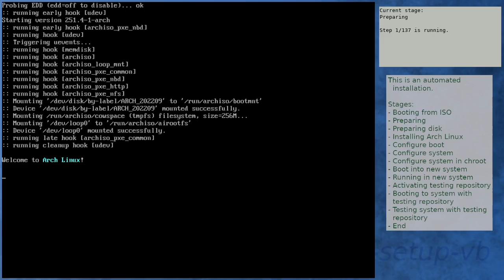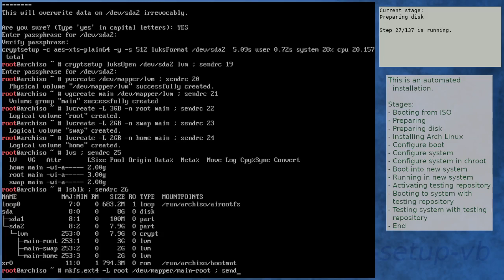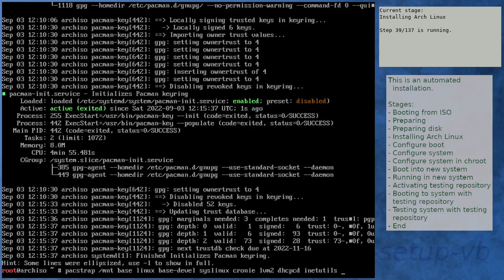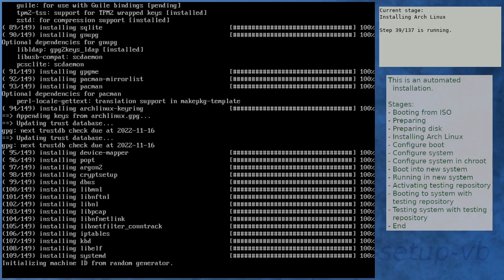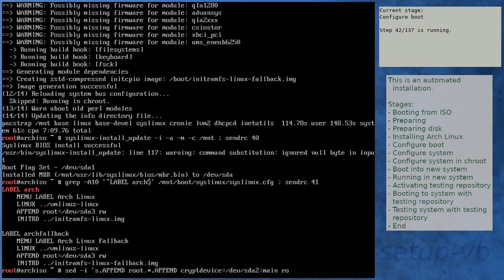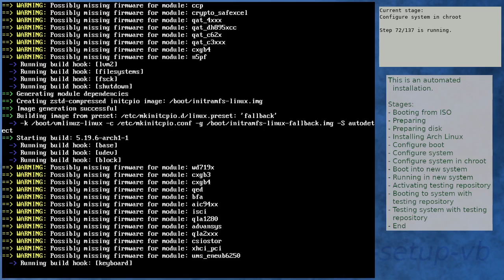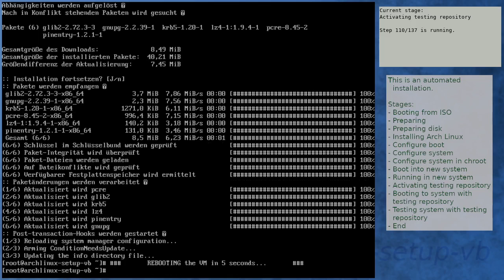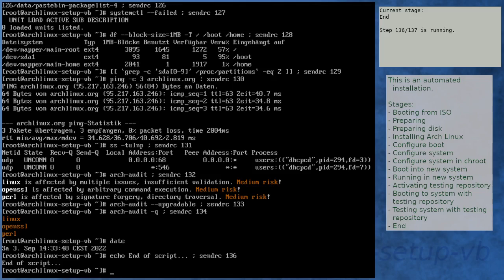Arch Linux installation recording to kernel 5.19.6-arch1-1 (ISO)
Summary:
[00:00] Booting from ISO
[01:51] Preparing
[03:01] Preparing disk
[07:07] Installing Arch Linux
[14:20] Configure boot
[14:41] Configure system
[15:33] Configure system in chroot
[19:16] Boot into new system
[20:38] Running in new system
[22:11] Activating testing repository
[22:43] Booting to system with testing repository
[23:55] Testing system with testing repository
[25:18] End

Kernel details:
5.19.6-arch1-1 (ISO)
5.19.6-arch1-1 (after installation)
5.19.6-arch1-1 (after enabling [testing])